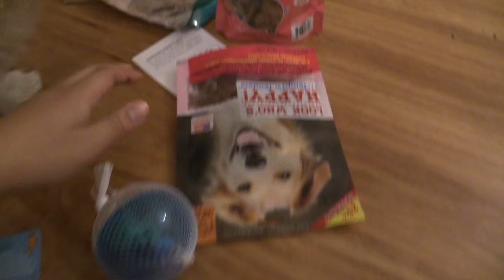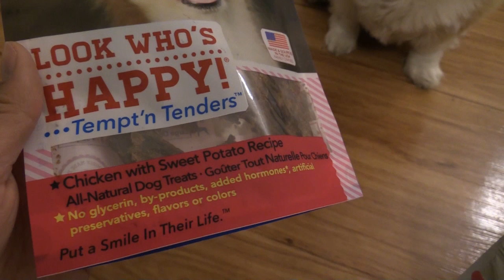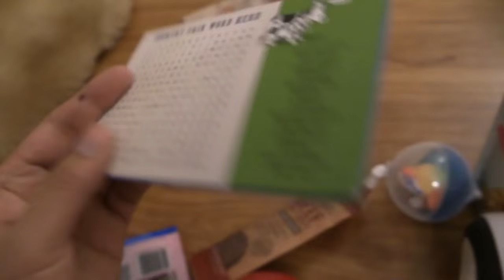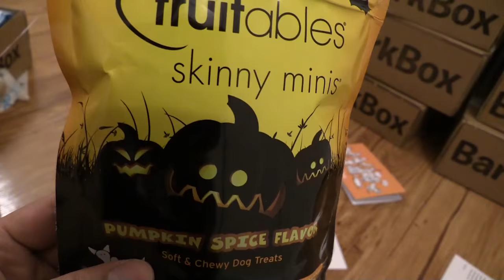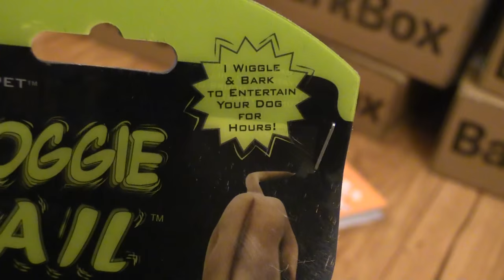Bark Box #12 WEIRD DOG TOYS with Ein the Corgi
Ein returns with the 12th Barkbox which contains even more goodies than she deserves. Will she behave long enough to unbox the contents? Probably not.